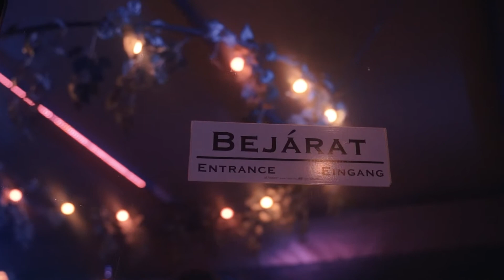2022.02.04. Mariposas KONNEKT. w JAY LUMEN & EPISODE1 (Official AfterMovie)